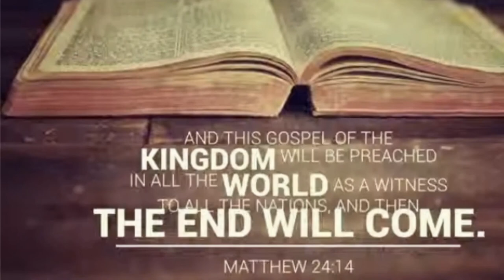THE SECRET RECIPE FOR VICTORY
The apostolic and prophetic teaching ministry of Dr. Mishael Carson
Dr. Mishael Carson is Snr. Pastor of The ROCK South Africa – Brakpan a branch of the ROCK under the Apostle and Founder, Apostle Dr. Dana Carson, in Texas, USA. He is also Founder/CEO - (i-tapp Network) a global network of ministers under the oversight of Apostle Dr. Dana Carson.He is Prophet, a Teacher and a Pastor and has served as a Missionary to the United Arab Emirates, Minister of the Gospel for over 28 years, Currently He is serving as the Coordinator of Dana Carson Kingdom Ministries in Europe. He is an Anointed and Gifted minister in area of healing, deliverance and miracles. The Ministry of Dr. Mishael Carson has changed thousands of lives all over the World. A great Teacher of the Word of God, Dr. Mishael Carson has traveled and minister in many nations, Nigeria, USA, Togo, Ghana, India, Burundi, Congo Rwanda, Norway, France, Poland and Belgium etc. He is an accomplished Leader and Theologian, with two doctorate degrees in Theology, Philosophy with  PGD in Education/TESOL